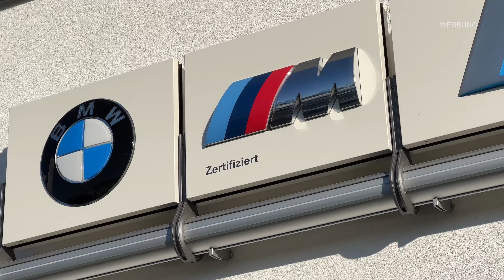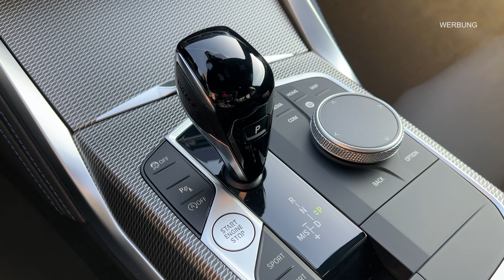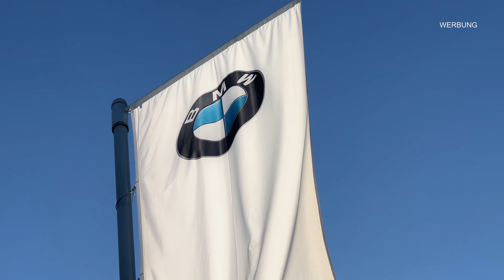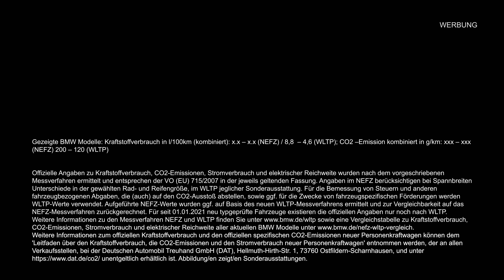S02E12 - BMW 2er Coupé M240i - Spaß pur!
Kraftvolle Proportionen treffen auf sportliche Dynamik. 🏁 Entdecke das neue BMW 2er Coupé! 🚗✨ Das Fahrzeug bietet ein höchst agiles Handling und zahlreiche weitere Features, die wir in diesem Video präsentieren. Von der beeindruckenden Leistung bis hin zu modernster Technologie – erlebe die perfekte Kombination aus Eleganz und Fahrspaß.

📍 Besuche uns:
Hakvoort GmbH:
Einsteinstraße 30, 53757 Sankt Augustin [Hauptsitz]
Zeithstraße 89, 53721 Siegburg
Hauptstraße 21, 53639 Königswinter
Im Laach 4, 53783 Eitorf
Lise-Meitner-Straße 9, 57610 Altenkirchen
Bismarckstraße 59, 56470 Bad Marienberg

HANKO Kraftfahrzeughandel GmbH:
Moselring 27-29, 56073 Koblenz
Stettiner Straße 1, 56564 Neuwied

Schreib uns in den Kommentaren oder kontaktiere uns über unsere Social Media Kanäle oder die Website.

🚗 Über Hakvoort/HANKO:
Die Hakvoort Gruppe ist Dein renommierter Partner für BMW und MINI an acht Standorten in den Regionen Rhein-Sieg, Rhein-Mosel und Westerwald. Als offizieller Partner des Premiumherstellers bieten wir Dir eine exklusive Auswahl der neuesten Fahrzeugmodelle sowie die aktuellsten BMW Motorräder. Unser Engagement für erstklassigen Service garantiert Dir eine umfassende und fachkundige Betreuung, die die Qualität und Leistung Deines Fahrzeugs optimal erhält. Besuche uns und erlebe automobile Exzellenz, die Deine Erwartungen übertrifft.